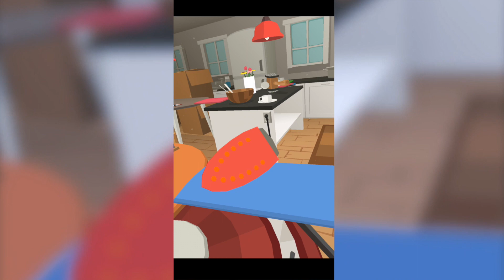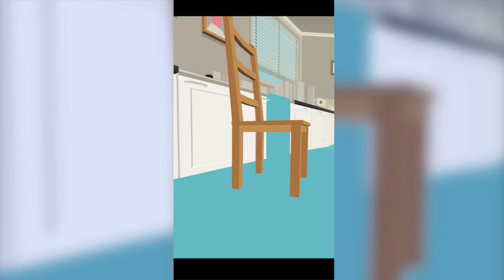SILLY WALKS Walkthrough Gameplay Part 2 - Dirt Dishes + Boss Hammer Time (iOS Android)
Google Play Store - TBA

Silly Walks is a one-tap adventure game where everyday-household-objects have come to life! The evil Blender has kidnapped your friends for later blending-purposes - you must rescue them!

Play as a Pineapple, Cupcake, Hot Dog, Noodles, or as many other characters.
Avoid getting squashed by Meat Hammers, run away from Cheese Graters and don't get cut by Kitchen Knives!

FEATURES
- Lots of Silly action!
- 10 Silly characters to play with!
- Swipe-to-Dash!
- Boss levels!
- Endless fun!
- iCloud backups!